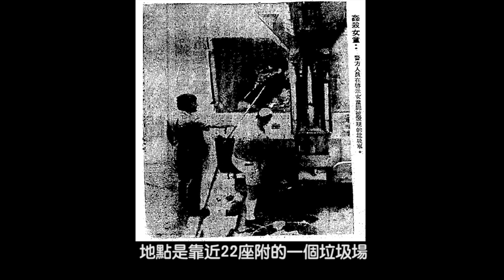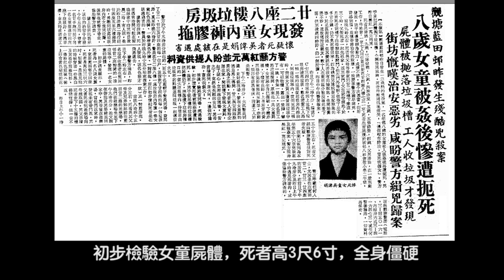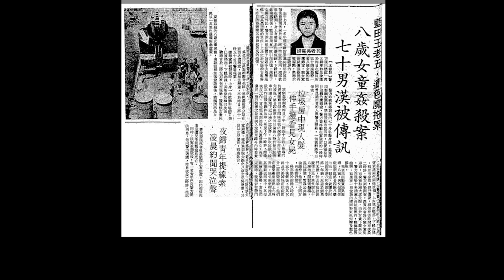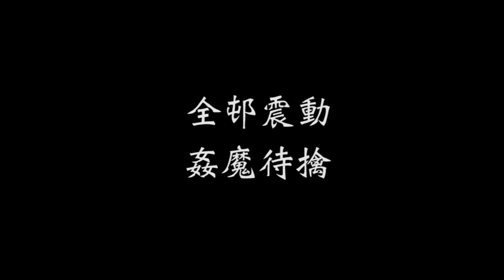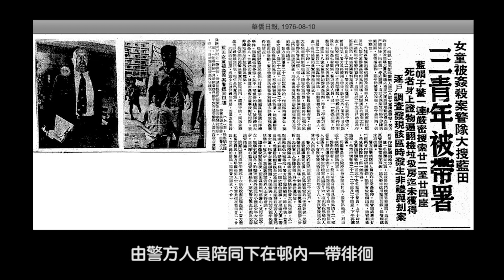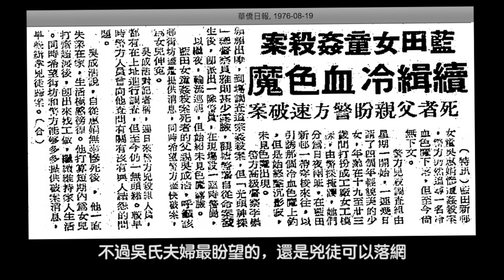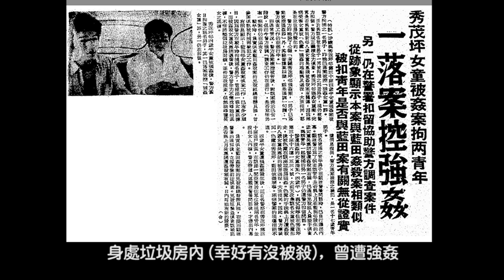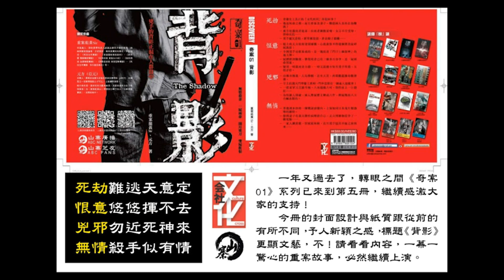藍田姦魔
【重案故事】系列

原著：元方
聲演：Pat Tang
配樂：Mystery (謎)／Sorrow (哀)
作曲：元方

海報設計：豹魁
監製：王Sir (重案組黃Sir)
協作：山寨行動組
部份圖片：來自互聯網

山寨傳播 / 山寨探案實錄